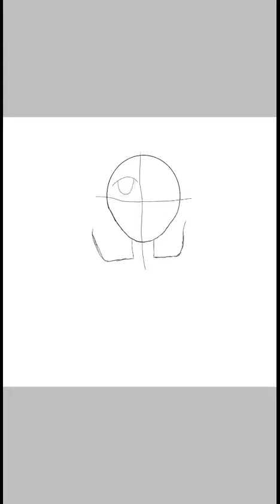Speedpaint of luxa from the underland chronicles.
Fav book character here I hope u like it. Been trying a little different of a style.
Luv,
Bailey😊💗